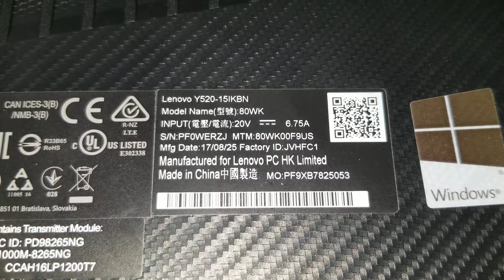Lenovo Legion Y520 Y520-15IKBN 80WK Disassembly SSD RAM Upgrade Repair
Disassembly Repair Fix Tutorial Teardown Guide I show how to open a Lenovo Legion Y520 for RAM SSD upgrade and repair. If my videos helped you save money, please consider helping me continue to make these videos by sending me a little appreciation, even $1 would be greatly appreciated. Thanks! :)

Mail:
It's Binh Repaired
1288 N Hillview Dr.